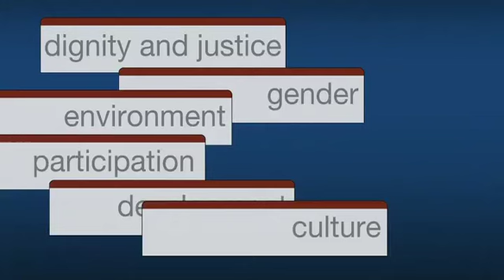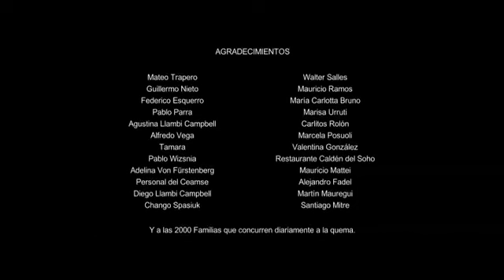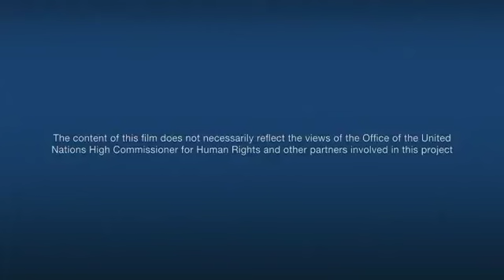Sobras - Pablo Trapero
Short-movie from Stories on Human Rights, 2008